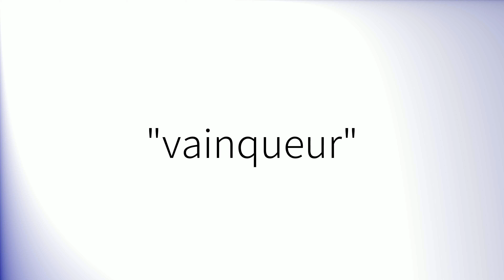Comment prononcer 'Vainqueur' en français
How to pronounce 'Vainqueur' in French.
Como pronunciar 'Vainqueur' en francés.
Wie man 'Vainqueur' auf Französisch ausspricht.
「Vainqueur」のフランス語の発音の仕方